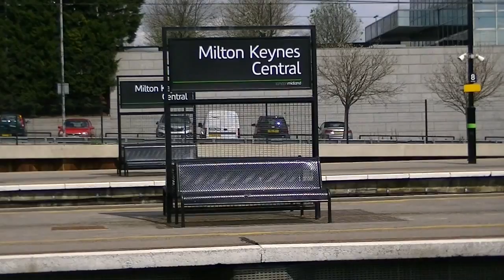(HD) Trains at Milton Keynes Central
Trains passing Milton Keynes Central, located on the WCML between Wolverton and Bletchley. Virgin Trains Voyagers and Pendolinos stop at the station as well as passing through at speed. In addition to the passenger services, there is a lot of freight on this section of the WCML, however this video was filmed on a Saturday when there is not a lot of freight about on the network.